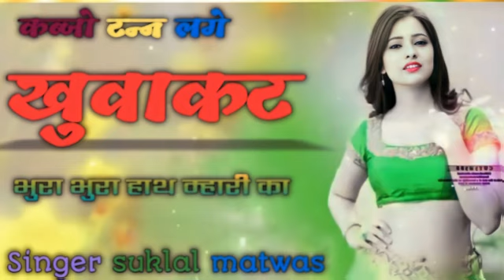कब्जो टन्न लगे खुवाकट भुरा भुरा हाथ म्हारी suklal matwas DJ Netram Meena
कब्जो टन्न लगे खुवाकट भुरा भुरा हाथ म्हारी suklal matwas DJ Netram Meena ‎@Sukhlalmatwas @Harisinghdholan @TIGERHRGURJAR @djajaymeena @djnetrammina